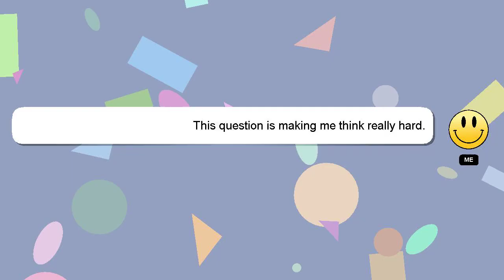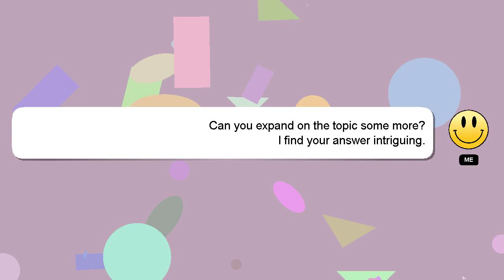jQuery : Hide referrer on iframe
jQuery referrer : iframe Hide on